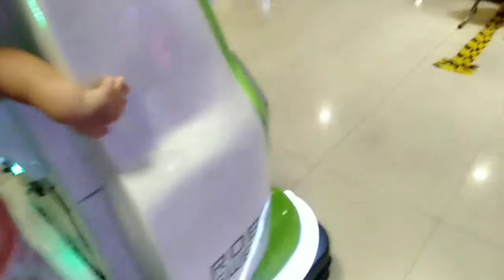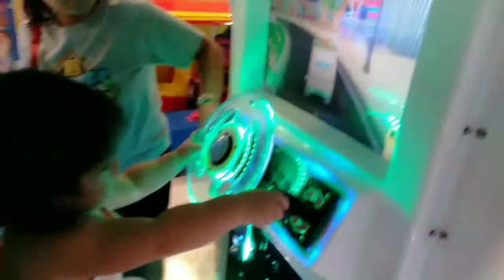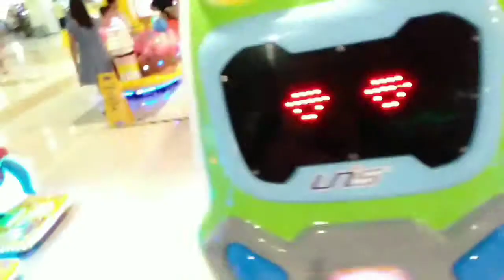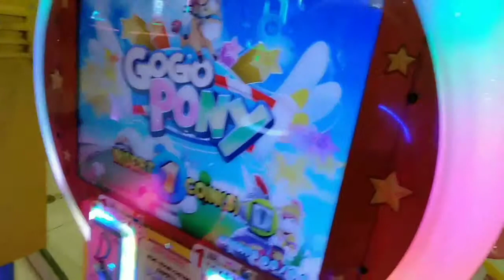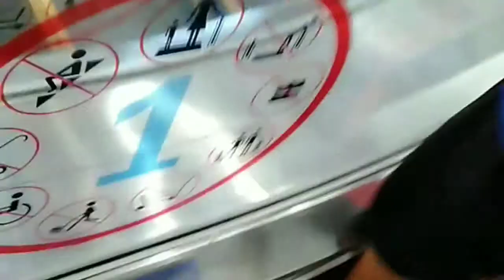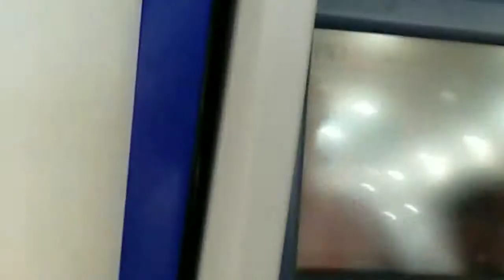BATANG C PINKY CUTE 04/21/19